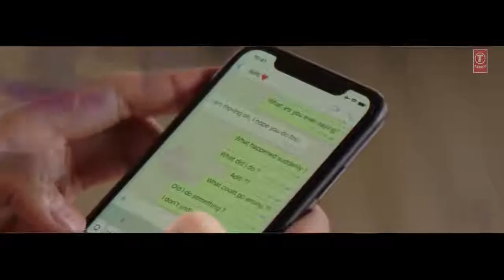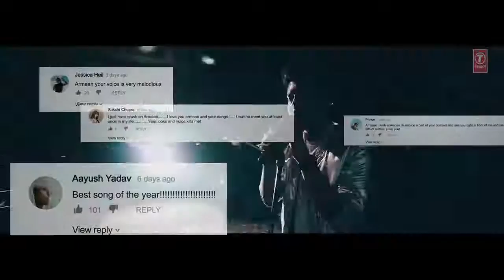Armaan Malik: Tooty Khaab | Lyrics | Full HD New Hit Song 2019 ...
Armaan Malik: Tooty Khaab | Lyrics | Full HD New Hit Song 2019 - YouTube
5 days ago · Armaan Malik: Tooty Khaab | Lyrics | Full HD New Hit Song 2019. Meer Songs ( Latest Lyrics ).

Hunn Hmmm..

Ek Cheez Channa, Tera Baad Reh Gayi
Kho Gaya Hai Tu, Teri Yaad Reh Gayi
Karna Main Ki Iss Dil Da Mere
Saansein To Meri Tere Naal Reh Gayi

Aise Kyun Badal Gaya
Kya Koyi Hai Mill Gaya
Dil Puchhta Hai Kya Kahun

Toote Tootey Khaab’an Wich Disda Ae Tu
Mainu Chhad Aaj Kal Kisda Ae Tu
Tere Baajon Meri Koyi Hor Taan Nahi
Haal Mera Aake Kyun Nahi Puchda Ae Tu

Oh O Ho…

Tere Hathon Hath Mera Choot Gaya Kyun
Main Tere Bharoshe Poora Jag Chaddeya
Jind Kehan Wale Saanha Loot Gaya Kyun
Humsafar Bana Ke Kyun Ve Jaan Le Gaya

Roj Roj Na Rula Karde Mere Faislaan
Aadhe Mann Se Kaise Jeeyun

Oh O Ho…

RELATED HASHTAGS FOR TIKTOKThe List of Bollywood Actors
by nahidhasan_4 | Public
125 peopll
Aftab Shivdasani
Actor | Awara Paagal Deewana
Tusshar Kapoor
Actor | Golmaal: Fun Unlimited
Chunky Pandey
Actor | Don
Boman Irani
Actor | 3 Idiots
Kunal Khemu
Actor | Go Goa Gone
Chandrachur Singh
Actor | Josh
Jimmy Sheirgill
Actor | A Wednesday
Sonu Sood
Actor | Jodhaa Akbar
Inder Kumar
Actor | Wanted
Neil Nitin Mukesh
Actor | Johnny Gaddaar
Aditya Roy Kapoor
Actor | Yeh Jawaani Hai Deewani
Suraj Pancholi
Actor | Hero
Rahul Bose
Actor | Everybody Says I'm Fine!
Asrani
Actor | Sholay
Vinay Pathak
Actor | Bheja Fry
Sohail Khan
Producer | Jai Ho
Kunal Kapoor
Actor | Rang De Basanti
Sharman Joshi
Actor | 3 Idiots
Omi Vaidya
Actor | 3 Idiots
Rahul Roy
Actor | Jaana
Karan Singh Grover
Actor | Qubool Hai
Ronit Roy
Actor | Udaan
Rajkummar Rao
Actor | Shahid
Arman Kohli
Actor | Prem Ratan Dhan Payo
Harshvardhan Kapoor
Actor | MirzyaDilip Kumar
Actor | Gunga Jumna
Raj Kapoor
Producer | Prem Rog
Dev Anand
Actor | Kala Bazar
Amitabh Bachchan
Actor | Black
Salman Khan
Actor | Sultan
Rajesh Khanna
Actor | Anand
Shah Rukh Khan
Actor | Don 2
Aamir Khan
Actor | Taare Zameen Par
Dharmendra
Actor | Sholay
Akshay Kumar
Actor | Baby
Ashok Kumar
Actor | Mahal
Sunil Dutt
Actor | Mujhe Jeene Do
Sanjeev Kumar
Actor | Sholay
Ajay Devgn
Actor | Shivaam

Naseeruddin Shah
Actor | The League of Extraordinary Gentlemen
Anil Kapoor
Actor | Slumdog Millionaire
Shashi Kapoor
Actor | Deewaar
Jeetendra
Self | Om Shanti Om
Sanjay Dutt
Actor | Munna Bhai M.B.B.S.
Rajendra Kumar
Actor | Arzoo
Vinod Khanna
Actor | Dabangg
Nana Patekar
Actor | Taxi No. 9 2 11: Nau Do Gyarah
Shammi Kapoor
Actor | Vidhaata
Guru Dutt
Actor | Pyaasa
Sunny Deol
Actor | Ghayal
Mithun Chakraborty
Actor | OMG: Oh My God!
Om Puri
Actor | The Hundred-Foot Journey
Manoj Kumar
Actor | Roti Kapada Aur Makaan
Pran
Actor | Don
Prithviraj Kapoor
Actor | Mughal-E-Azam
Rishi Kapoor
Actor | Agneepath
Shatrughan Sinha
Actor | Kaala Patthar
Saif Ali Khan
Actor | Kal Ho Naa Ho
Hrithik Roshan
Actor | Super 30
Feroz Khan
Actor | Janasheen
Randhir Kapoor
Producer | Ram Teri Ganga Maili
Govinda
Actor | Happy Ending
Jackie Shroff
Actor | Devdas
Raaj Kumar
Actor | Kaajal
Sunil Shetty
Actor | Main Hoon Na
Balraj Sahni
Writer | Baazi
Kishore Kumar
Music_department | Sholay
Emraan Hashmi
Actor | Once Upon a Time in Mumbaai
Amjad Khan
Actor | Sholay
Irrfan Khan
Actor | Dabba
Nawazuddin Siddiqui
Actor | Bajrangi Bhaijaan
Ranbir Kapoor
Actor | Rockstar
Amol Palekar
Director | Bangarwadi
Amrish Puri
Actor | Indiana Jones and the Temple of Doom
Anupam Kher
Actor | Silver Linings Playbook
Vinod Mehra
Director | Gurude
Sanjay Khan
Actor | Chandi Sona
Shahid Kapoor
Actor | Haider
Kay Kay Menon
Actor | Haidermz
Alok Nath
Actor | Kabhi Khushi Kabhie Gham...
Kader Khan
Actor | Taqdeerwala
Manoj Bajpayee
Actor | Gangs of Wasseypur
Om Prakash
Actor | Dus La
Prem Chopra
Actor | Do Anjaane
Shakti Kapoor
Actor | Andaz Apna Apna
John Abraham
Actor | Dhoom
Raj Babblar
Actor | Pukaar
Rakesh Roshan
Actor | Koi... Mil Gaya
Sanjay Kapoor
Bobby Deol
Actor | Race 3
Ranveer Singh
Actor | Bajirao Mastani
Varun Dhawan
Actor | Badlapur
Ranjeet
Actor | Amir Garib
Johnny Lever
Imran Khan
Actor | Jaane Tu... Ya Jaane Na
Riteish Deshmukh
Actor | Ek Villain
Sidharth Malhotra
Actor | Hasee Toh Phasee
Arjun Kapoor
Actor | Gunday
Abhishek Bachchan
Actor | Happy New Year
Gulshan Grover
Actor | Badman
Fardeen Khan
Ac